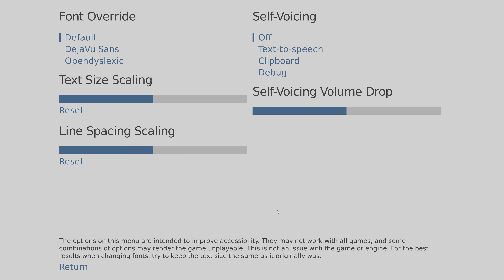College Kings Episode 4 (Training with IMRE!!!!)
Hello Guys, this is a new series I am trying out. Let me know if you like it. Imre trains us to be the peak fighter and teaches us a new body shot skill. ALSO SNEAKING AROUND WITH CHLOE!